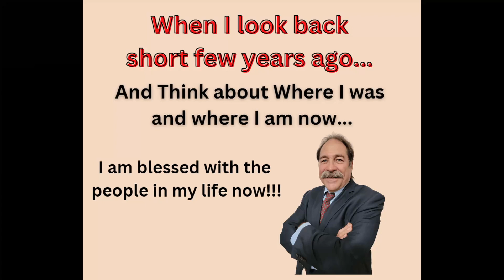Entre Day 4 Post Looking back YT post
As I sit here this morning thinking about what I have, I feel blessed and grateful…

➡️20 years ago I left a good job to buy a retail business; however, that cost me financially and personally. I lost all of my savings, and my house, and had to go get a job making minimum wage.
➡️10 years ago I went through a terrible divorce that left me not trusting anyone and feeling like a failure.
➡️Almost 2 years ago I was laid off and not sure where to go. Fortunately, I was old enough to retire.

And Today… things are looking up, I see a future that allows me to enjoy Retirement with my family and friends.!

Now don't get me wrong, I put in the work to make the changes in my life and for that, I'm proud.

However, I would have never even gotten close without the amazing people in my life that support me.

And as I sit here looking at these captured memories that's what I see...

unconditional love and support for a man that at times knew only distrust, hate, and anger.

So today as I sit here overflowing with gratitude and love I wanted to share this moment with you.

Thank you, Thank you, Thank you, this man would not be here today without you! 👍

For details on what is making my life so much better...

👉P.s. What are you grateful for today?